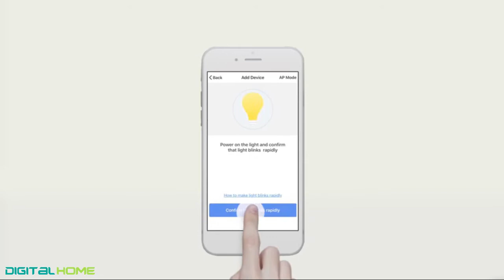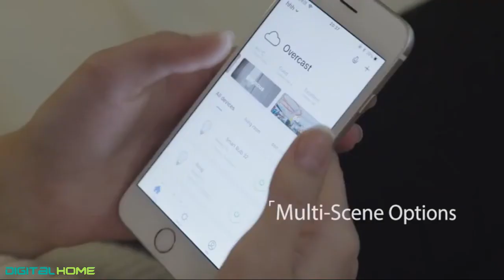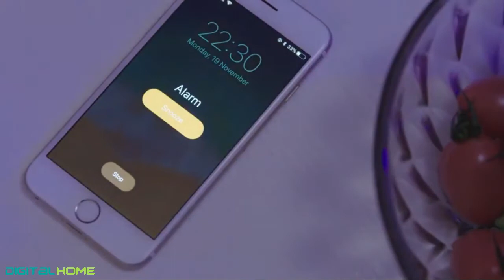Step by step installation of SLC100 Smart Bulb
This video shows Step by step installation of SLC100 Smart Bulb